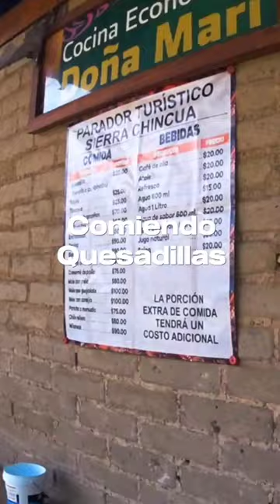Comiendo QUESADILLAS DE CHICHARRÓN en Santuario de la Mariposa Monarca 😋🇲🇽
Hoy les traemos un video imperdible de nuestra visita al santuario de la mariposa monarca en Sierra Chincua, Michoacán. 🦋✨

Además de maravillarnos con las hermosas mariposas, también disfrutamos de unas ricas quesadillas de chicharrón en un restaurante local. 😋🌮

No te pierdas esta experiencia única en nuestro canal de YouTube. ¡Ven y únete a nosotros mientras exploramos la naturaleza y saboreamos deliciosos platillos!